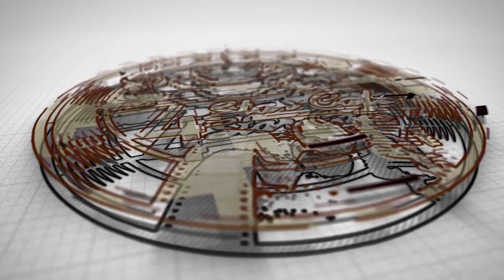ICC Men's T20 World Cup | India Vs Pakistan Funny memes reaction | Cricket Memes 2021 in 4 star cafe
In this video watch india vs pak memes reaction. Enjoy with 4 star cafe.

Cricket memes 2021
Cricket memes reaction
t20 2021 cricket memes
ICC t20 world cup memes
india vs pak memes
akshay kumar reaction on match
akshay kumar memes
virat kholi memes
anushka memes
t20 world cup reactions
Funny Cricket memes